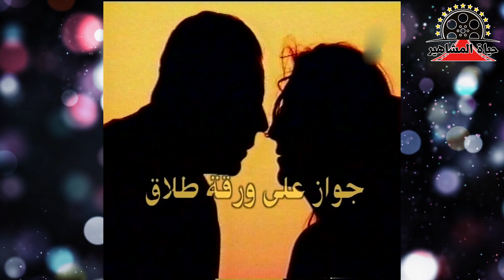وفاء عامر فكرت في الاعتزال وارتداء الحجاب لم تندم لتقديم الإغراء لكنها لا يمكن أن تقدّمه الآن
وفاء عامر فكرت في الاعتزال وارتداء الحجاب لم تندم لتقديم الإغراء لكنها لا يمكن أن تقدّمه الآن بعد تخرجها اتجهت إلى المعهد العالي للفنون المسرحية وتخرجت منه وظلت تقدم ادوار علي خشبة المسرح حتي اتت لها الفرصة لتقدم اولي اعمالها في الدراما التليفزيونية  من خلال مسلسل  "الزوج اخر من يعلم"
ما عليك سوى الانتساب إلى هذه القناة للاستفادة من المزايا: